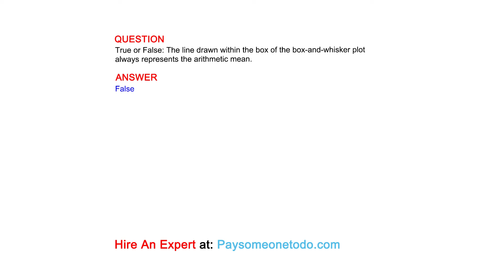True or False: The line drawn within the box of the box-and-whisker plot always represents ...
QUESTION
True or False: The line drawn within the box of the box-and-whisker plot always represents the arithmetic mean.